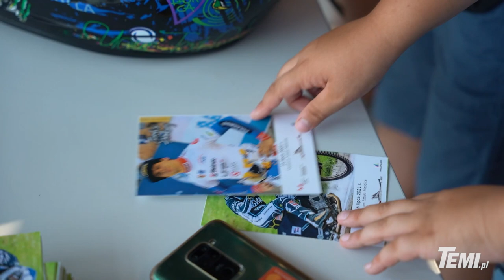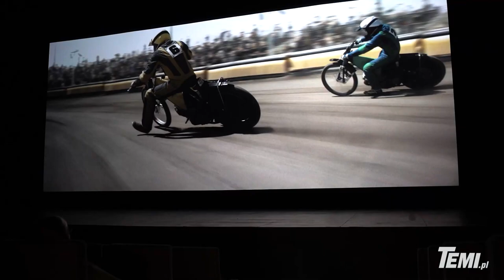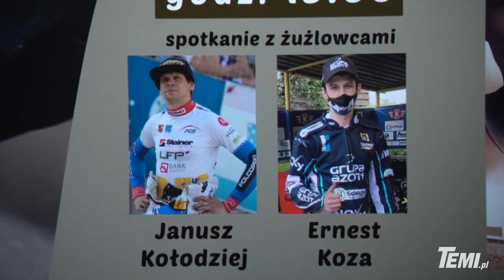PREMIERA filmu "ŻUŻEL" - spotkanie z Januszem Kołodziejem i Ernestem Kozą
16 lipca w Centrum Sztuki Mościce odbyła się premiera filmu "ŻUŻEL" w reżyserii Doroty Kędzierzawskiej.

Dla kibiców Tarnowa było to szczególne wydarzenie. Po projekcji filmu odbyło się spotkanie z legendą tarnowskiego klubu Januszem Kołodziejem i lokalnym idolem aktualnej drużyny - Ernestem Kozą.